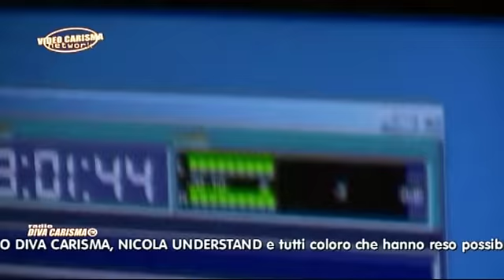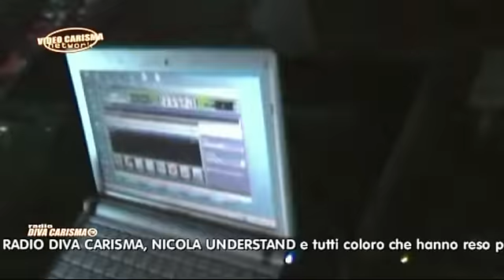STARLIGHT PARTY-TEATRODISCO BERRA (FE) 23.02.13